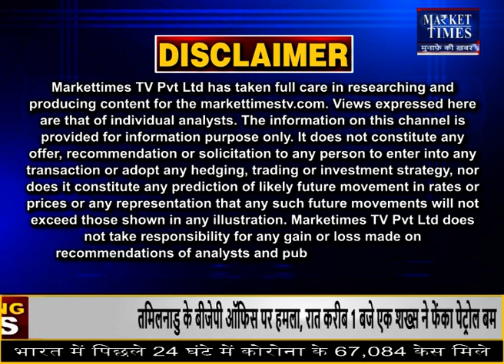मंदसौर मंडी में लहसुन के भाव ! 10-02-2022 Market Times TV